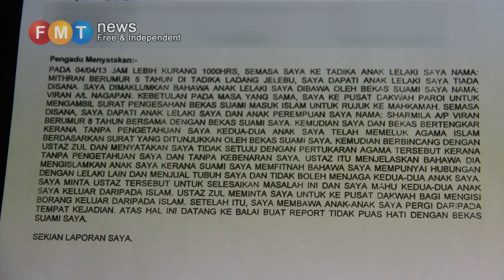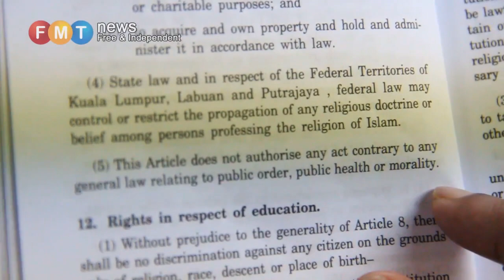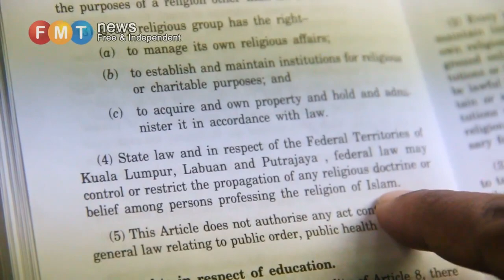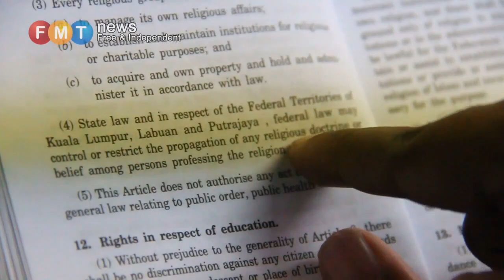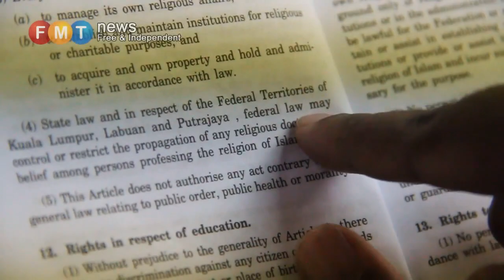'They converted my underage kids forcefully'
by Arvind Raj

Deepa 29, a mother of two has alleged that her children has been converted into Islam forcefully without her knowledge by her husband on April 2013. She is no longer living with her husband for more than a year now. The process of the converted happened so quick and now she is struggling revert the conversion.